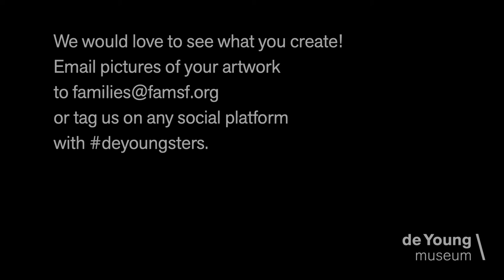Art Talk: Louise Nevelson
By Teaching Artist Jennie Smith:
Learn about the life and art of Louise Nevelson